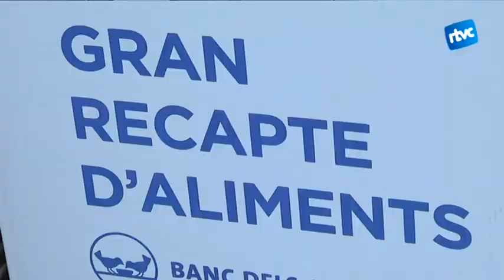"Els que menys tenen són els qui més donen"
Els voluntaris cardedeuencs es mostren satisfets de com ha anat la campanya d'enguany i diuen que les xifres són similars a les de l'any passat.